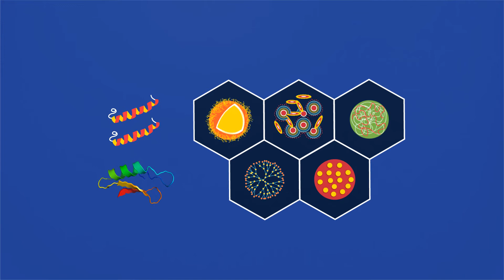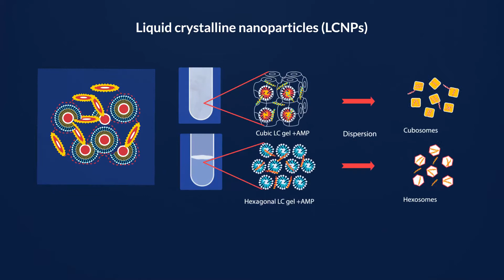FORMAMP - Nanoformulation of Antimicrobial Peptides to Treat Bacterial Infectious Diseases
Resistance to traditional antibiotics is a rapidly increasing problem that in a few years could make infections impossible to treat and bring the state of medical care back to the pre-antibiotic era from the beginning of the last century. Antimicrobial peptides (AMPs) have a huge potential as new therapeutics against infectious diseases as they are less prone to induce resistance due to their fast and non-specific mechanism of action. The aim of FORMAMP is to explore a number of innovative formulation and delivery strategies based on nanotechnology in order to improve the efficiency and stability of AMPs in clinical development. Functional delivery systems that can be applied directly on the infected site will be developed for treatment of infections in skin and burn wounds, as well as lung infections caused by Methicillin-resistant Staphylococcus aureus (MRSA), Pseudomonas aeruginosa and Mycobacterium tuberculosis (MTB). Formulation and delivery strategies to prevent and treat biofilm formation related to these conditions will be developed. Different nanoformulation platforms, particularly promising for peptide delivery, controlled release strategies and technologies against proteolytic degradation of peptides will be evaluated in the project. These include lipid-based systems such as lipidic nanocapsules, polymer-based structures such as dendrimers and microgels as well as nanostructured mesoporous silica. The possibility to formulate the nanostructured materials into efficient drug delivery systems such as a topical spray or gel and pulmonary aerosol will be evaluated. The effect of nanoformulated AMPs will be evaluated with state-of-the art in vitro models and in vivo models. The results of this interdisciplinary project will generate efficient treatment strategies combatting one of the largest threats to our health care system today, reducing healthcare costs and expand the growth of European enterprises within the field of pharmaceutics and nanomaterials.